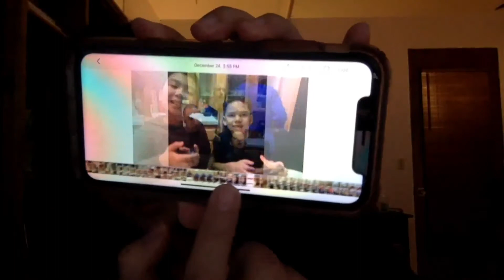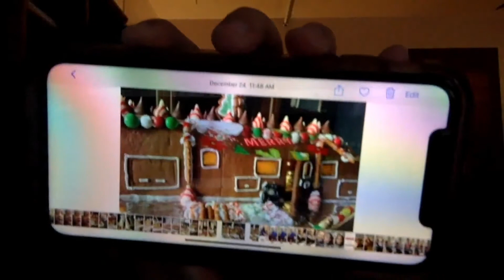Compassion Week 49 - Self-Induced Suffering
Happy New Year! How was your holidays? Let me tell you mine in this latest entry for the Compassion Vlog. Featuring a special appearance from... can you guess?

This week's quote is from his holiness, the Dalai Lama and he tells us, "I am the source of my own suffering because of the habits of my own mind." Such a simple statement, but definitely powerful.

Which brings us to this week's compassion practice which is ALWAYS choosing peace instead of choosing anger, suffering, and whatnots. Easier said than done, but definitely worth the practice.

I hope you all have a wonderful New Year's weekend! Stay safe!